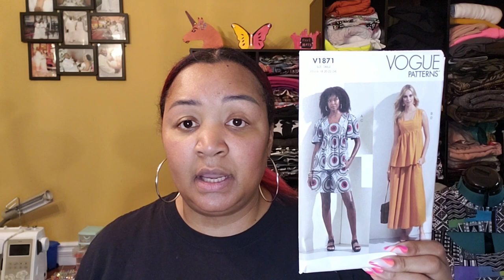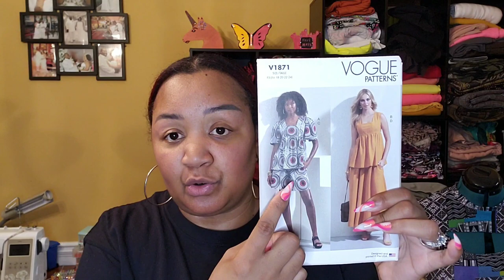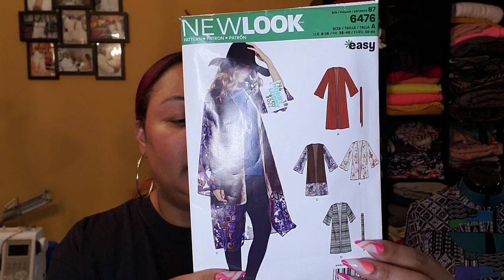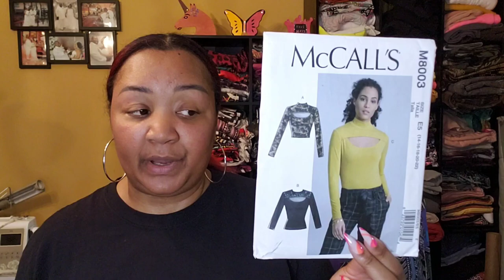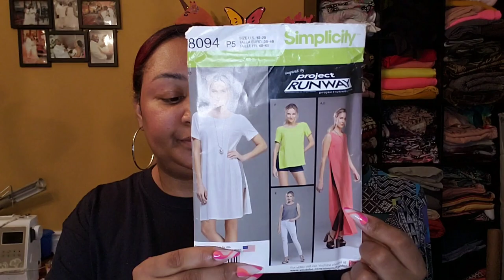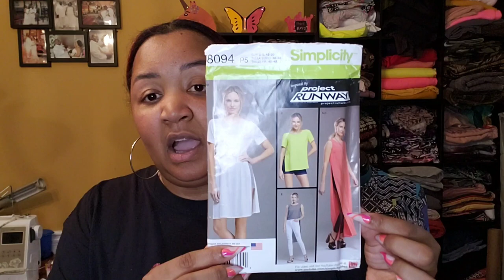👩🏾‍🎓GRADUATION LOOKS🎉NEW LOOK 6496|MCCALL'S 7910 & MCCALL'S 8047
In this video I talk about what I wore to the two graduations I attended and share the patterns I used as well.  I also show the pattern that I'm currently working on and the fabric I chose to use.

Follow over on Instagram @sewmarimelz